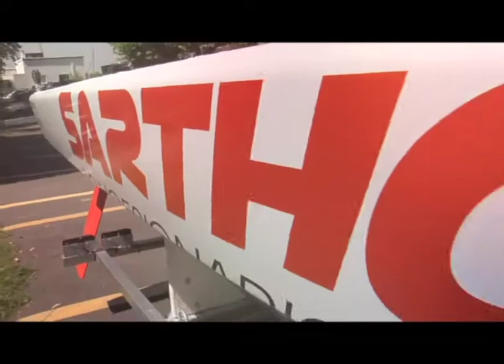SAILINGCLICK SAIL 5